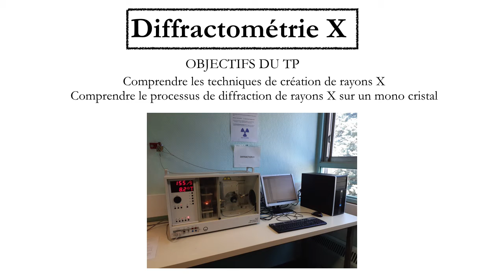1 TP RX